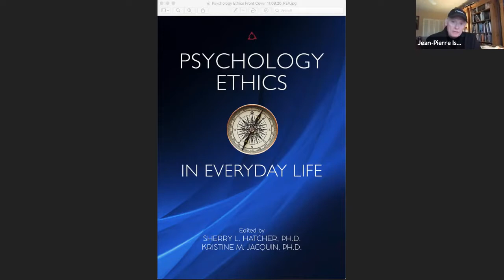Psychology Ethics in Everyday Life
Speakers: Kristine M. Jacquin, PhD, Sherry Hatcher, PhD, ABPP, Jean-Pierre Isbouts, DLitt, Courtney Shoemaker, Sarah Detrick, MA, LMSW, Joshua Green, MS, BCBA, Brooke M. Buchman, Kanthi Raja, MSSA, MA, Shirreka R. Mackay, Jared J. Gonzales,  and Jadwiga Otto, MA
Can psychology ethics offer a new platform of moral and ethical leadership in modern society? Are APA ethics standards relevant for individuals across all walks of life and, if so, what stories can be told about the ethical dilemmas that we all face on a daily basis? These questions form the core of the latest publication from the Fielding University press, Psychology Ethics in Everyday Life. Edited by psychologists Sherry Hatcher and Kristine Jacquin with contributions from 10 other authors, the book addresses a wide range of common ethical issues, including confidentiality, multiple relationships, conflicts of interest, sexual and other harassment, informed consent, interference of personal problems, privacy issues, exploitation, plagiarism and unfair discrimination. The book is based on a study of 133 participants across the United States, including firefighters, teachers, law enforcement professionals, taxi drivers, chefs, homemakers, students, physicians, nurses, home caregivers, business professionals, artists and musicians. These participants provided thoughtful and often moving narratives about ethical dilemmas they faced at work or in their personal lives. Especially in an era of increasing social tensions, Psychology Ethics in Everyday Life is a deeply valuable contribution to helping us understand and resolve the great ethical issues of our time.